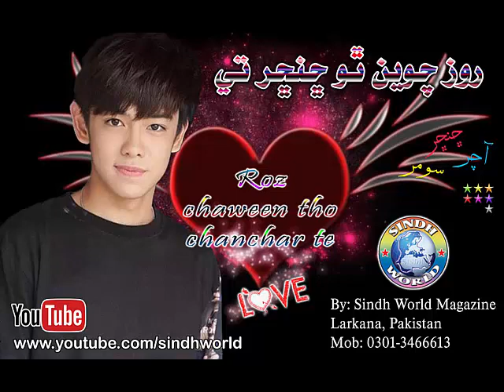ROZ CHAWI THO CHANCHAR TE | SINDHI SONGS | SINDHI SONGS 2017 | NEW EID ALBUM | SINDH WORLD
*volume 985 Roz chawi tho chanchar te manzoor sakhirani Anwar qambrani
*Roz Chawe Thoo ChanchaR Te Sanam Abbasi kashish tv songs Eid Show
Song: Roz chaween tho chanchar te (New Sindhi Song)
By: Sindh World Magazine
Larkana, Sindh, Pakistan